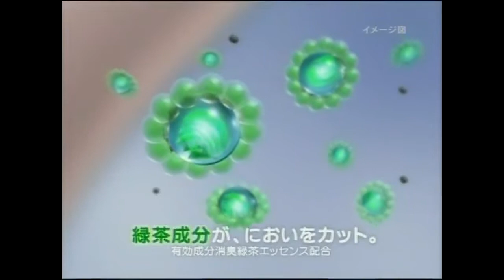花王 ８×４エイトフォー CM